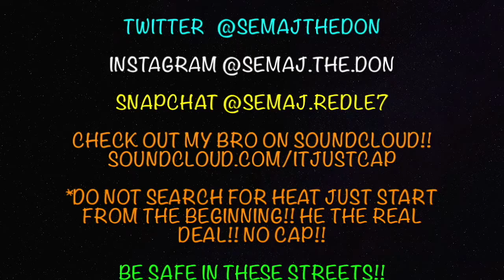NBA 2K18 PS4 MyCareer Playoffs Round 2 Game 1 - LA Clippers come out with a statement!!